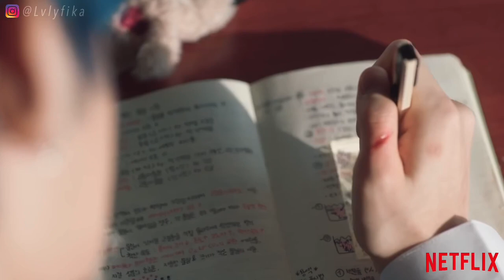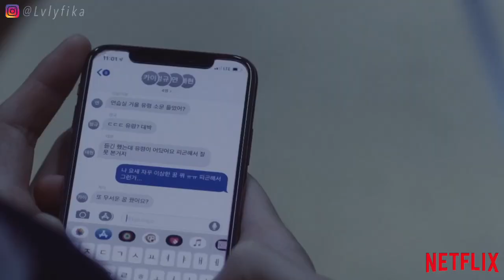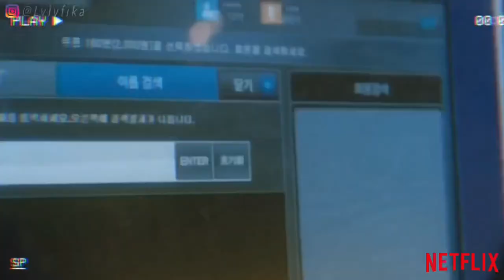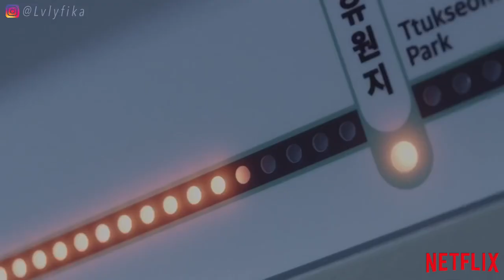Yeonbin: The story | Netflix original | FMV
-AU-

Soobin and Yeonjun met in highschool. They always got detention together so it wasn’t long before they became friends and started hanging out. It also wasn’t long before they fell in love. Both of them were so deep in love, but with a major difference in them both. Yeonjun didn’t care about anyone but Soobin. He didn’t care what others thought, didn’t care about what others would say, he was just in love. What was wrong with being in love? But Soobin, he cared.

Whenever Yeonjun was around him in class, or public places, he closed up. Ignored his attempts of affection, acted like nothing more than an annoyed friend. Both of them knew it was just an act. That had been addressed, but it still didn’t sit right with Yeonjun. “If he loves me why do other people matter?” He would think. “Why do others opinions on us matter to him so much? Does he not love me?” Thoughts like these crowded his head forever.

He couldn’t understand why Soobin wanted to hide. Didn’t it hurt? Not being able to show your loved ones your love? Didn’t it bother him? It sure bothered Yeonjun. The thoughts got so intense, that when he had the chance to move towns, schools, he took it. He figured he didn’t want to be with someone who couldn’t be confidant in love. Yeonjun never really asked why. He never asked why Soobin was afraid, why he hid, he just assumed. Assuming can lead to a lot of misunderstandings. Hurtful misunderstandings.

And so the day came when Yeonjun was to leave and move away. Don’t get him wrong, the school he was moving to was really educated and prestige. Soobin couldn’t find it in his heart to say he shouldn’t go. He loved Yeonjun and wanted him to be happy. He wanted him to have a good life. But he couldn’t say goodbye. He couldn’t say goodbye because that meant Yeonjun was actually leaving, he couldn’t handle that. That was Soobin’s third mistake. The first one being letting others get to him, the second one being letting him go, the third one being not saying goodbye. He regretted it.

He lost contact with Yeonjun, he missed him so much. He thought he would never come back. Until he did.
Yeonjun thought he was bettering himself. New school, new life, no more hiding. But one thing was missing. Soobin.

He thought originally Soobin was the problem. He thought if he moved that he would forget and make a better life. But he kept being reminded of all the memories every-time he sat down and opened his notebook.

The memory in the swimming pool, the dates  at night exploring the city, the flirtatious looks and messing around during school, the whiteboard that Soobin spent so long drawing, while Yeonjun watched him from afar. He wanted it back. He wanted it all back. He wanted Soobin back.

So he left again. Left his new school, new home, new life, to come back to his old one. His first and only love. His old friends, the classroom and swimming pool full of memories. He drove for hours until he reached his old hometown. He found Soobin, and just as he thought his feelings were still there. When Soobin saw Yeonjun, he made a mental note to never do anything to make him leave again.

Don’t care what others say, don’t let him leave, keep him by his side. But one thing he’ll always do, is never say goodbye. Because saying goodbye makes it real, and Soobin hoped for so long that this was a dream, that he never left. He’s back. He never said goodbye, and he’s back.

From that point on their relationship was nothing but sweet and open. His friends learned to not judge, to let them be in love. They were accepted by many, and the ones who didn’t accept them, didn’t matter. Because at least they had each other ther.

That’s the story.

Cc: Me, don’t repost
Clip credit: bighit offical

Song: The story by Conan Grey